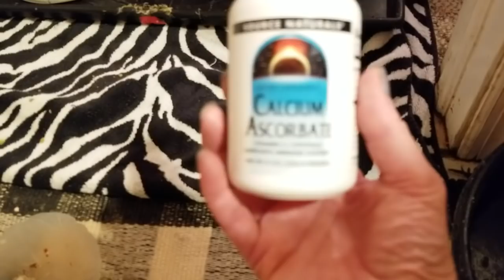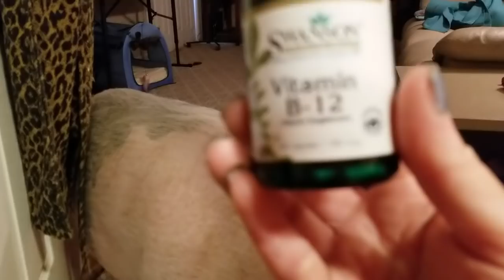SAMMY THE "MINI PIG" DOESN'T DO MORNINGS 😂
BABYS SHIRT DESIGN!

THE MATCHING MUG!

* NEVER TRUST YOUR CAT WITH YOUR BIRDS EVER! ALWAYS BE AWARE.